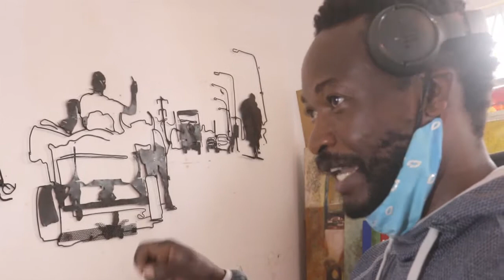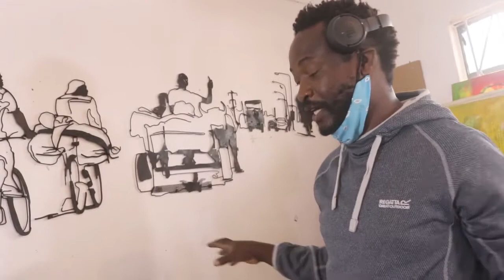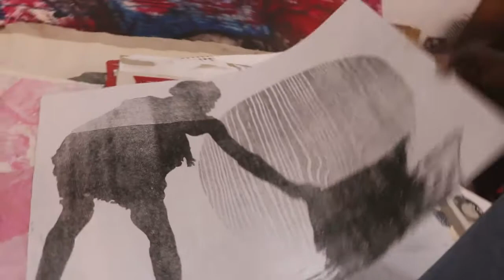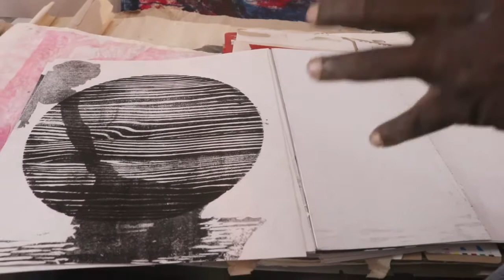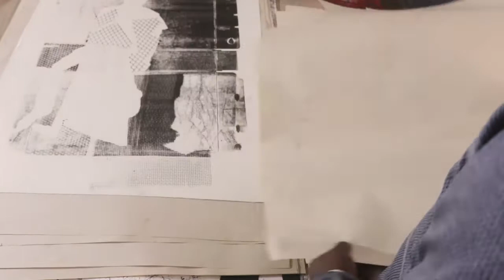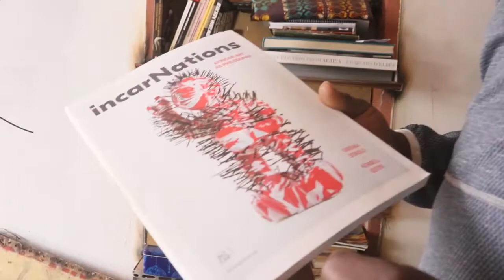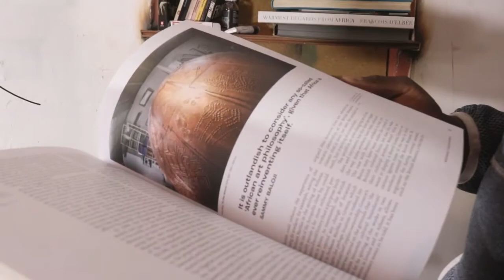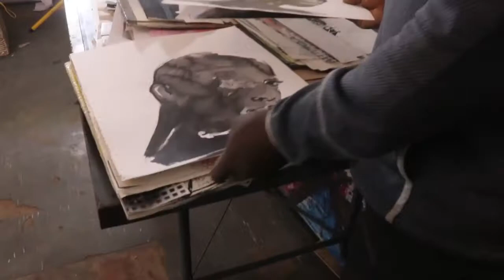David 'Daut' Makala | Studio Visit 2021